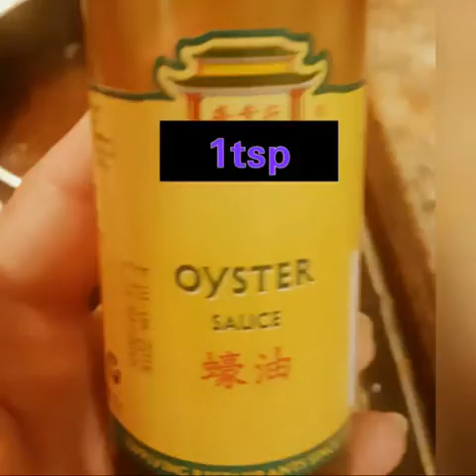KKANPUNGGI CHICKEN KOREAN STYLE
Chicken:

 chicken breast -700 gms,  bite size pieces
2-tsp Worcestershire sauce
¼ teaspoon ground black pepper
1 cup potato starch
1 egg
Spicy garlic- infused oil:

¼ cup vegetable or corn oil
5 garlic cloves, cut into halves
1 tablespoon coarse red chili flakes

Vegetables and seasonings:

1 -green chili pepper, deseeded, sliced thinly
1 - onion, chopped
3-4 small dried red chili peppers

Sweet and sour sauce :

1 tablespoon oyster  sauce
1cup  water
1 teaspoon potato starch

Oil:

1 cup cooking oil (grapeseed oil, vegetable oil, or corn oil)

DIRECTIONS

Potato n roasted garlic balls :

Mash the baked potato( in microwave )n add potato starch n white flour 1tbs each. Fry in the infused oil for few minutes.

PREPARE THE CHICKEN :

Combine the chicken, , and ground black pepper in a bowl. Mix well with a spoon and let sit for 10 to 20 minutes.
Add the egg and ½ cup potato starch. Mix well by hand n fry for 3-4 minutes .
Turn down the heat to medium high and fry the chicken. When the bottom of a piece of chicken turns crunchy and light golden brown, turn it over with your tongs. Now in the same oil fry potato balls add all veges n the sauce . Cook for 4mins n now add the fried chicken n mix well .
Serve with boiled rice , Enjoy